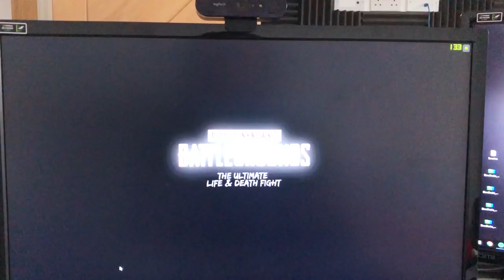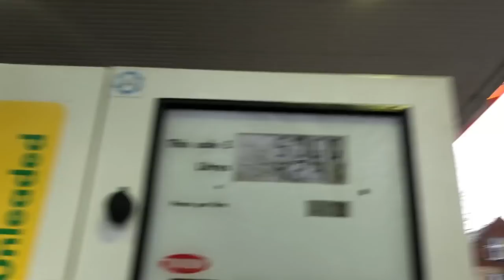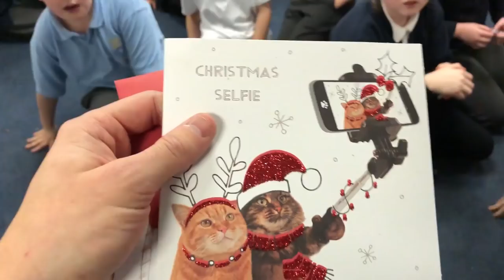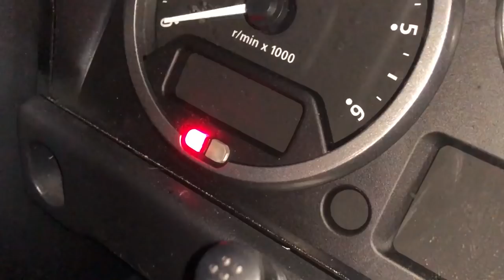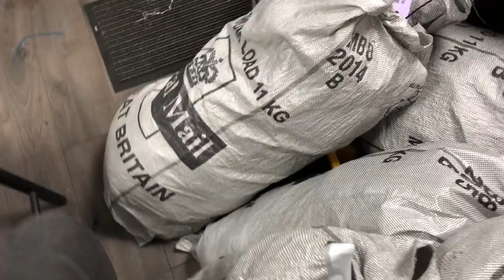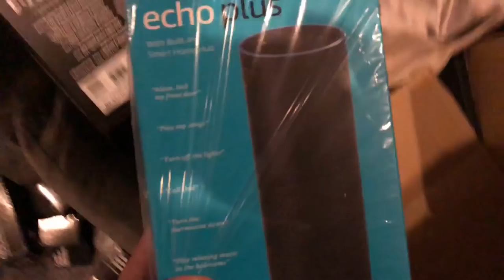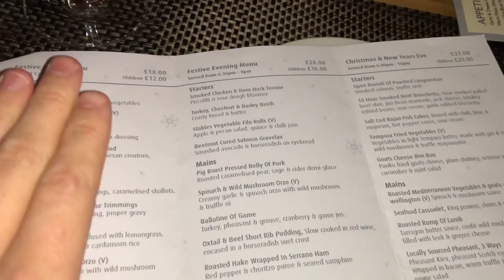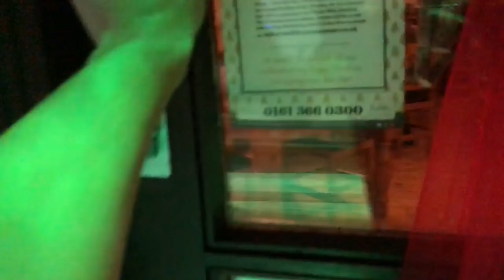TRAPPED IN A SNOW STORM!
Grab yourself a Syndicate Shirt!